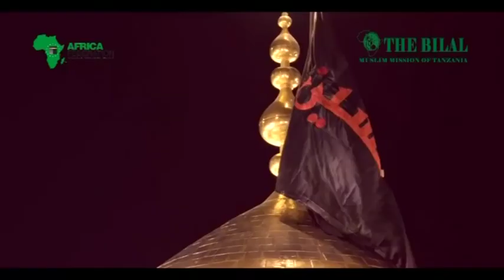04-Mtihani na Maswaibu | Sayyid Aidarus Alawy | Muharram 1442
04-Mtihani na Maswaibu | Sayyid Aidarus Alawy | Muharram 1442